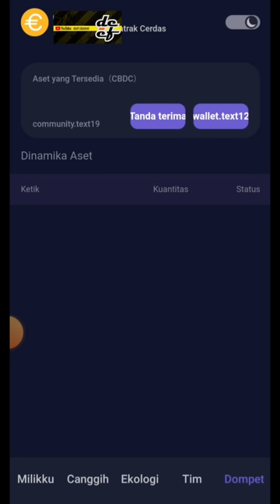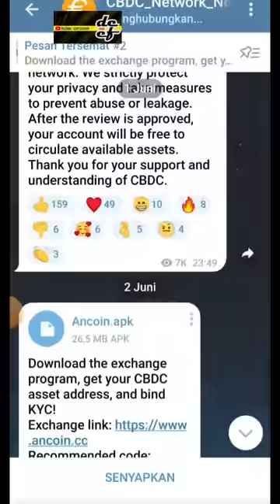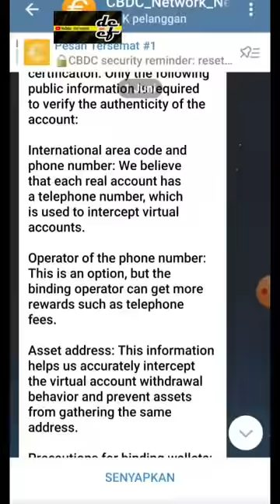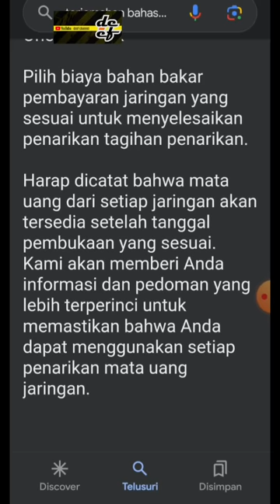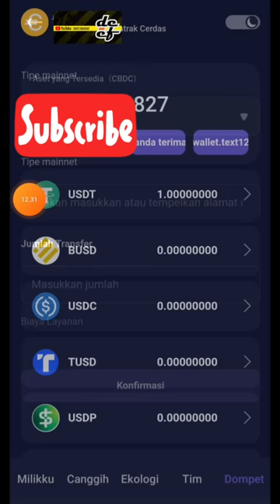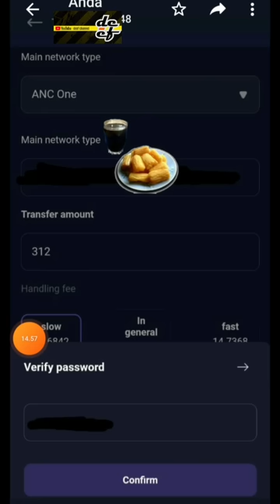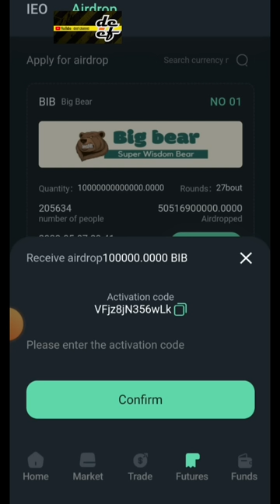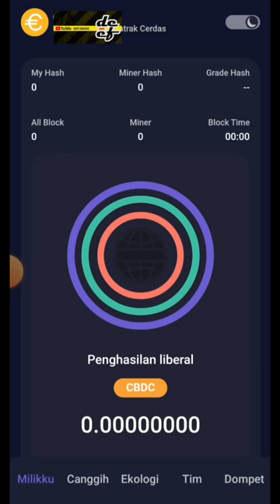TUTORIAL WITHDRAW || CBDC NETWORK❗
Mining CBDC*

Kartensi Digital Bank Sentral  CBDC ⛏️⛏️

Kode Undangan:
543136

( Dapatkan 500 hash dengan tautan ini )

🔰Recommended code (wallet ancoin):
4580212

CBDC adalah proyek percobaan bersama dalam pembangunan komunitas yang terdesentralisasi.

CBDC adalah mata uang asli dan lintas rantai Bitccoin, Ethereum, Rantai BNB, TRON, Polygon, Arbitum, Fantom, HECO, Aptos, SUI Devent, OKOKCCHAIN.Token jaringan yang stabil ditautkan ke mata uang legal tertentu dalam rasio 1:1 .